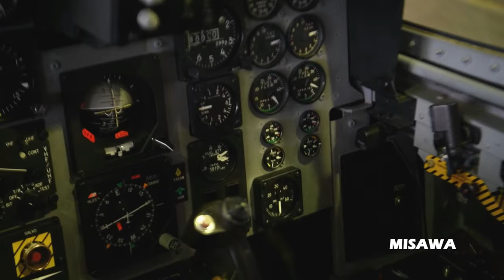PACUP - Air Fest 2022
Misawa Air Base held Air Fest, an air show with aircraft from the USAF, USN and JASDF. The event was open to the Japanese public and the base.

MISAWA AIR BASE, AOMORI, JAPAN
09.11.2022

Film Credits: Video by Petty Officer 2nd Class Bryan Mai
AFN Misawa